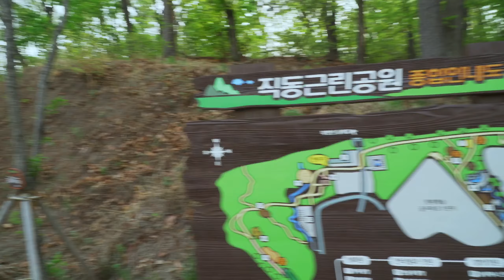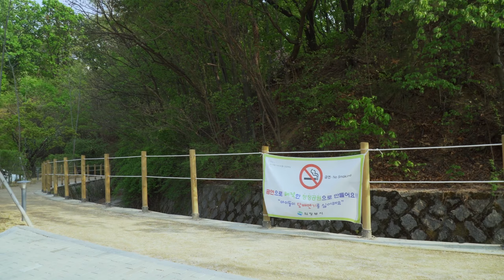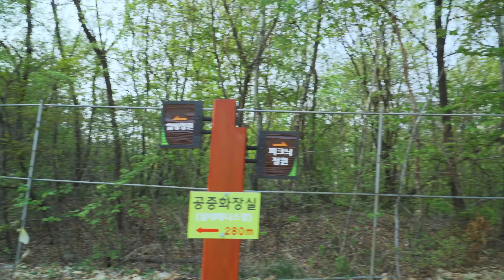[Korea Walking]의정부 직동근린공원part3-힐빙정원,피크닉정원산책(Uijeongbu jigdong-geunlingong-won walking)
안녕하세요~!
내맘대로TV  입니다
직동근린공원 힐빙정원과 피크닉정원입니다
Uijeongbu-city jigdong-geunlingong-won walking part3,
- Hilling Gardens, picnic garden,
korea Street Walking